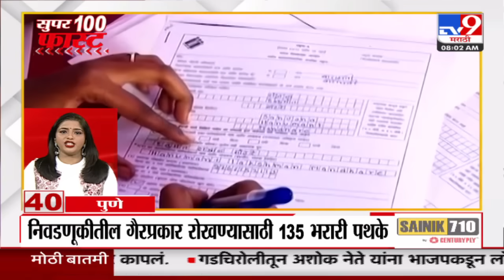100 SuperFast | सुपरफास्ट 100 न्यूज | 8 AM | 25 March 2024 | Marathi News